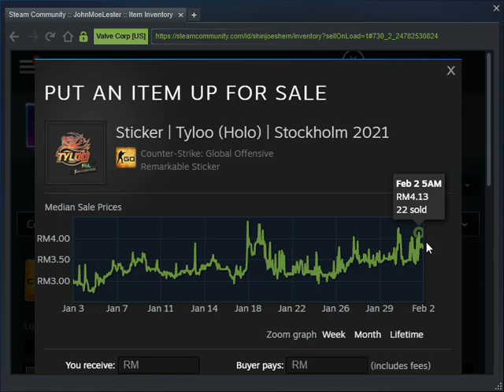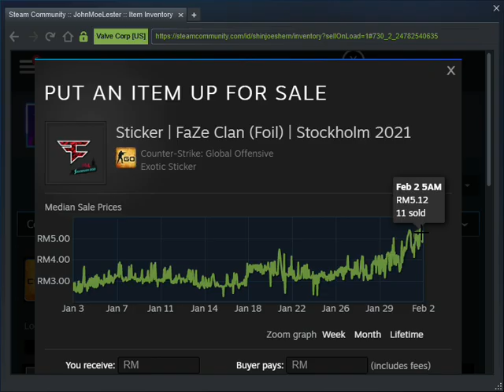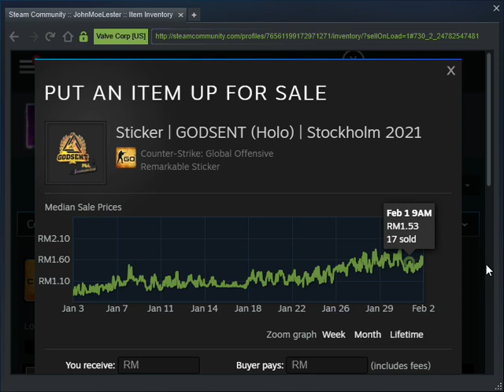Opening 40 Stockholm 2021 Contenders Sticker Capsule